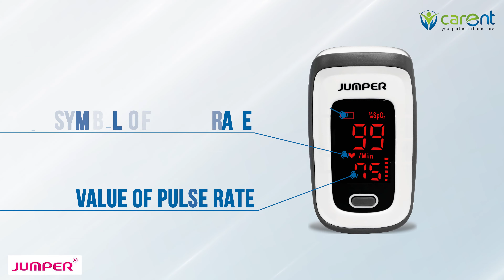FINGERTIP PULSE OXIMETER JPD-500E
Jumper pulse oximeter with high accuracy detects your oxygen levels at your fingertips easily.